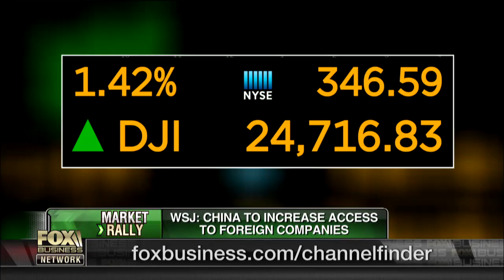Peerless Distilling CEO on EU tariff targets: Pure Americana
FBN's Jeff Flock talks to Peerless Distilling CEO Corky Taylor on the impact of European Union tariffs.